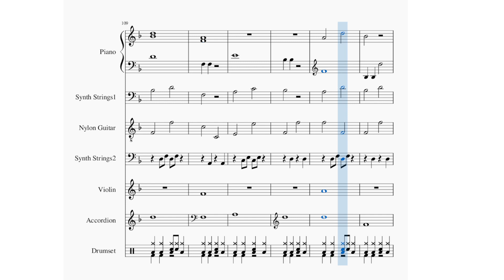June 14 Daily Song Instrumental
Daily Song June 14, 2023. Original song played with sheet music in muse score 3.